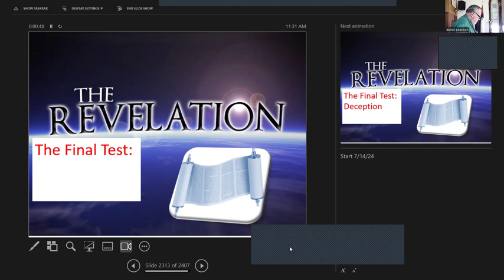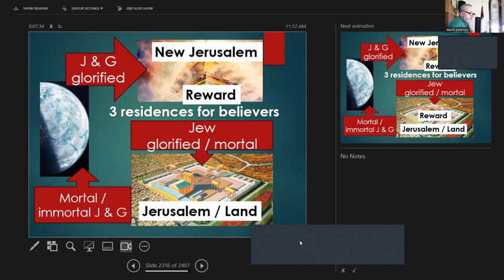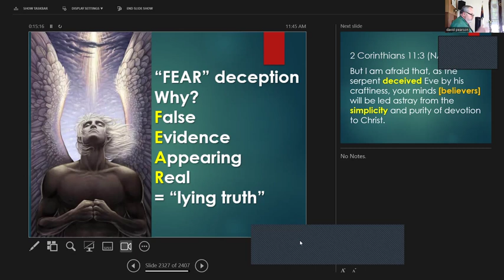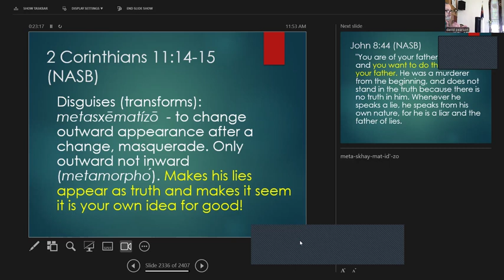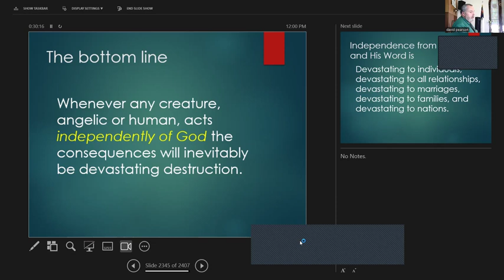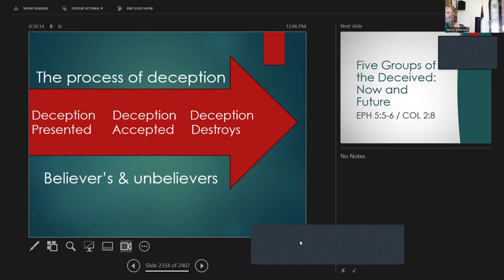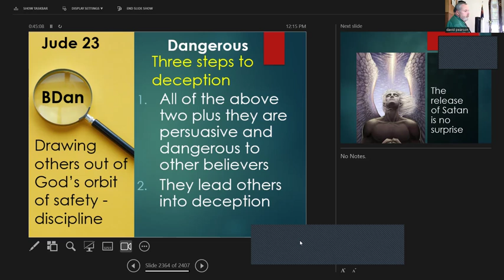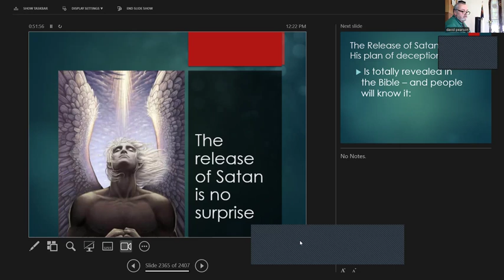Sunday July 14, 2024 Revelation Prophecy The Process of Deception